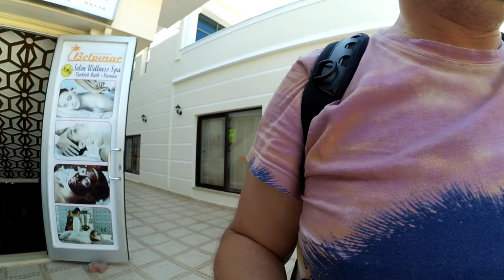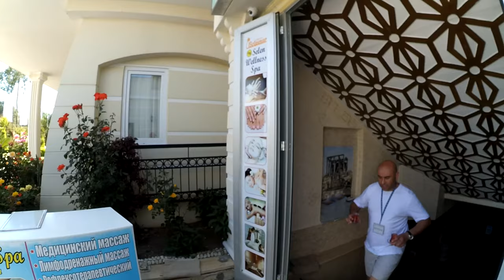ТУРЦИЯ 2019. ВЕЛОПРОГУЛКА ПО БЕЛЬДИБИ. ВСТРЕЧА С НУРИКОМ В CLUB HOTEL BELPINAR. НАШЛИ ДИКИЙ ПЛЯЖ.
Алоха, друзья!) В этом видосике мы прокатимся по центральной улице Бельдиби в сторону Анталии, покажем вам какие отели находятся на первой линии этого курортного городка, по пути заедем в отель Club Hotel Belpinar 4*, в котром мы когда то отдыхали и встретимся с самым известным персонажем этого отеля Нуриком, выпьем с ним турецкого чая а после поедим искупаться на красивый дикий пляж, который находится уже за территорией поселка и куда любят ездить отдыхающие с Бельдиби.

Помощь каналу: карта ПриватБанка 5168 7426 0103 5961